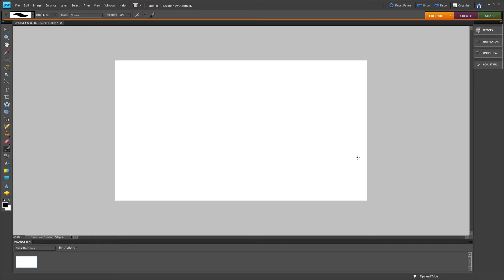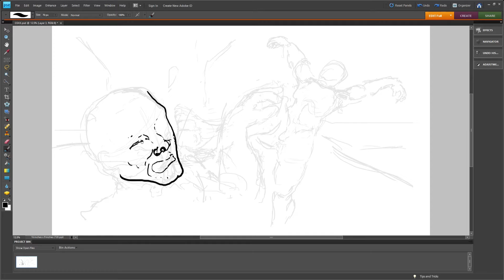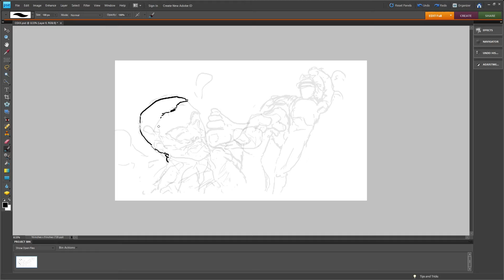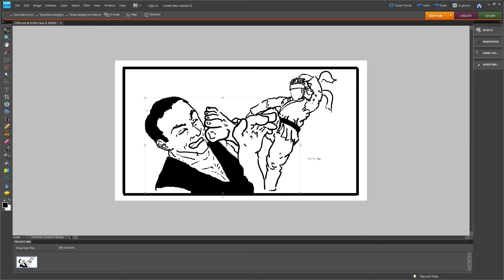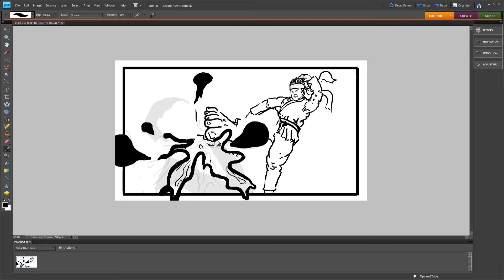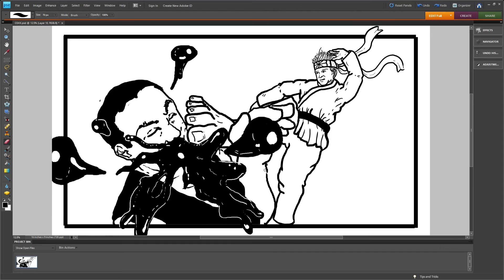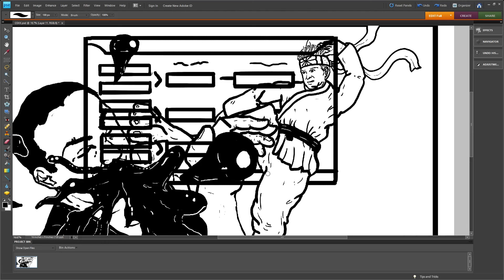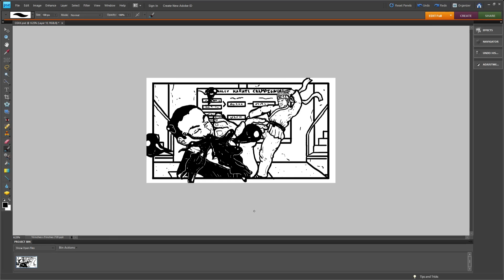CGB goes full Karate Kid on Jim Davis